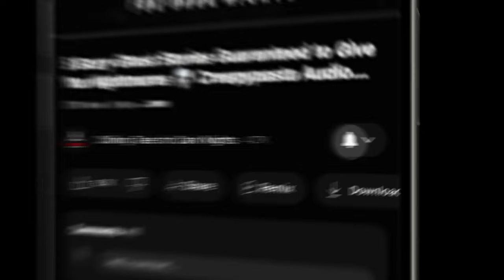"Holding a Grudge" S15E12 💀 Scary Stories Told in the Dark (Horror Podcast)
⏰ NAVIGATION / FEATURED STORIES:
✦ 00:00 - Episode Start
✦ 05:11 - "Tick Tick" by Brian Martinez (performed by Otis Jiry)
✦ 32:56 - "A Will of Iron" by Warrin Piece (performed by Otis Jiry)

⚠️ Skip the intro: 5:11

STORIES FEATURED IN THIS EPISODE:
📚 "Tick Tick" by Brian Martinez
📚 "A Will of Iron" by Warrin Piece

PRODUCTION CREDITS:
Original Music by: Erik Peabody
Episode Artwork: Kris Konkol
Video Produced by: Kris Konkol
Logo and Podcast Concept: Craig Groshek